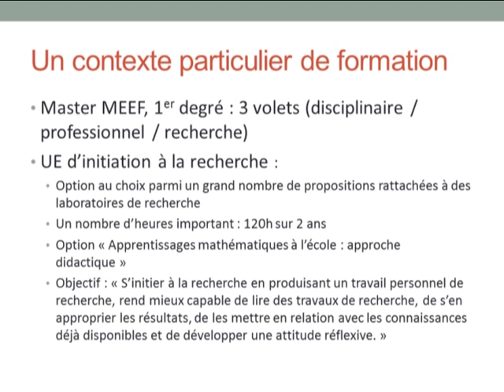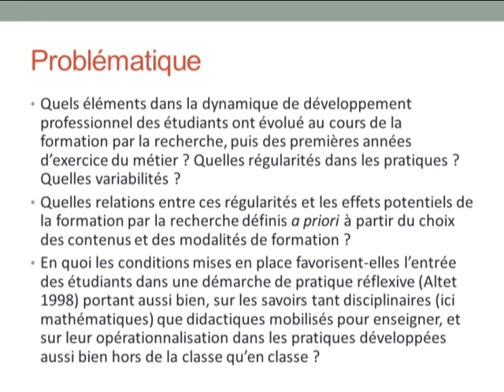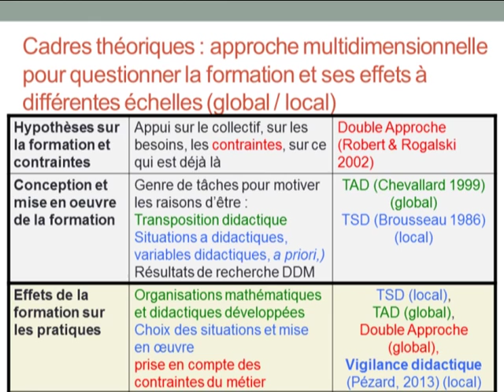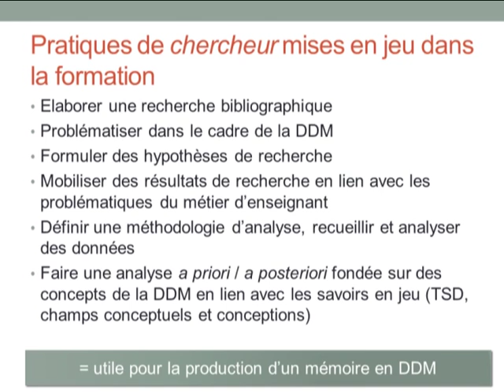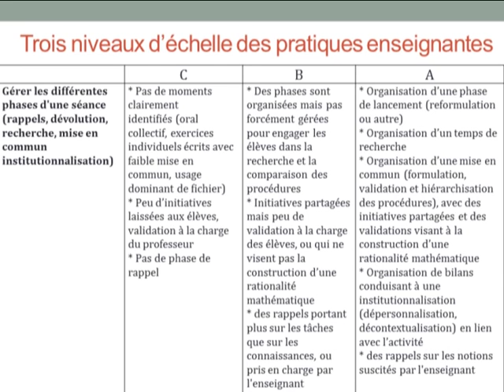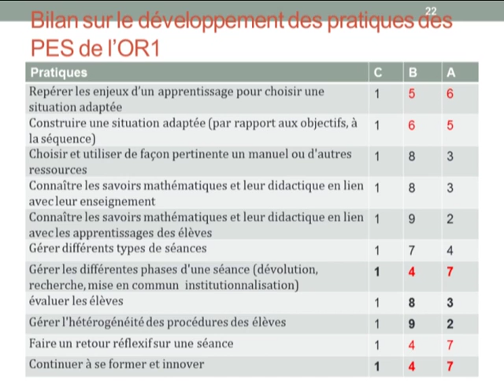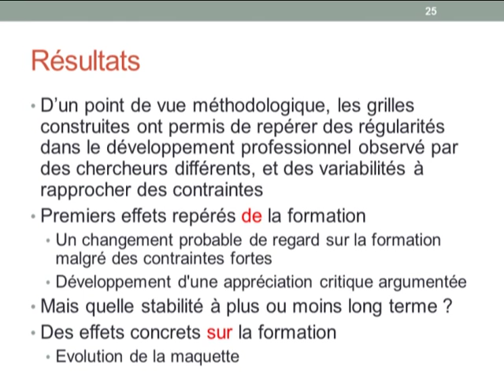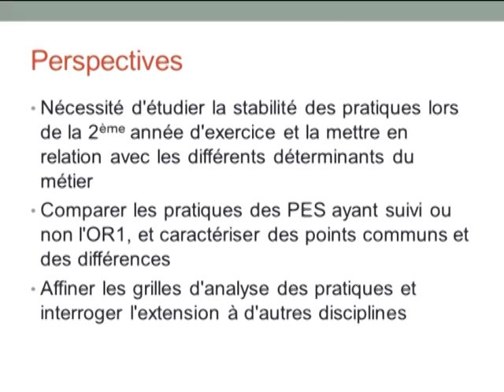Printemps de la Recherche ESPE - Mme Grugeon Allys et Mme Horoks, ESPE Créteil LDAR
Etude des effets d'une formation d'initiation à la recherche sur la dynamique du développement des pratiques des futurs professeurs en début de carrière (Atelier 5, axe 3)